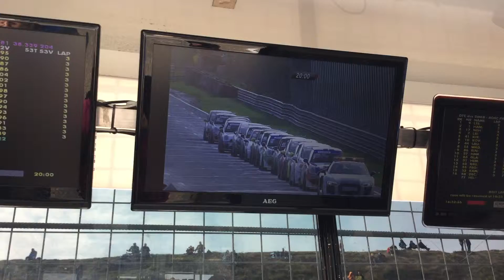DTC Zandvoort Rennen 2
Restart des zweiten Rennens der dtc in Zandvoort.